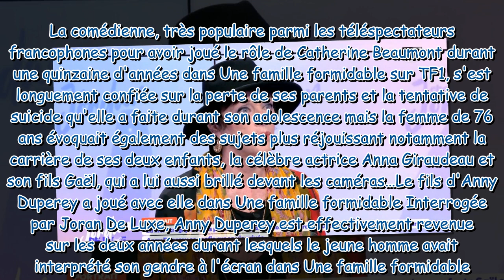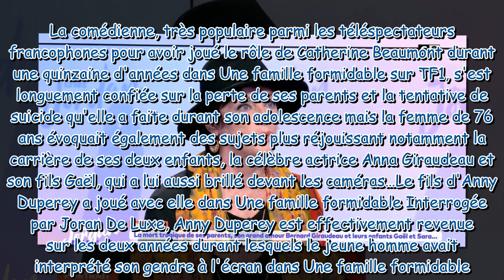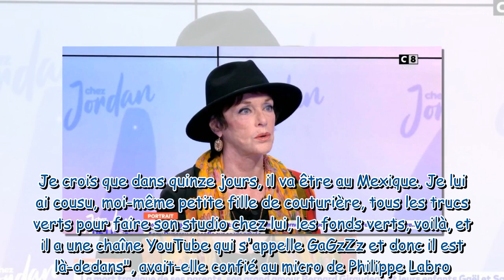Ce n'était pas prévu du tout Anny Duperey dévoile comment son fils Gaël Giraudeau s’est retrouvé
"Ce n'était pas prévu du tout" : Anny Duperey dévoile comment son fils Gaël Giraudeau s’est retrouvé par hasard dans Une famille formidable